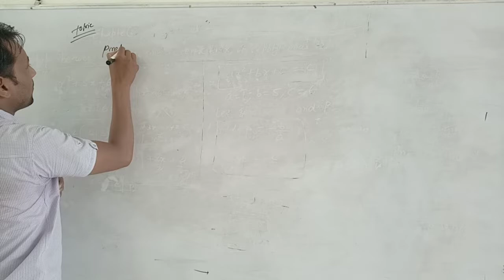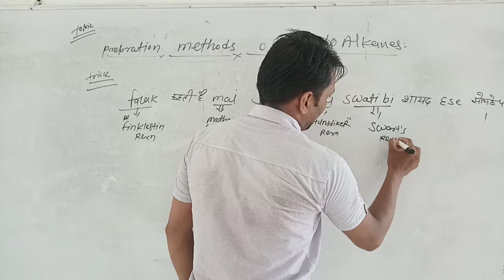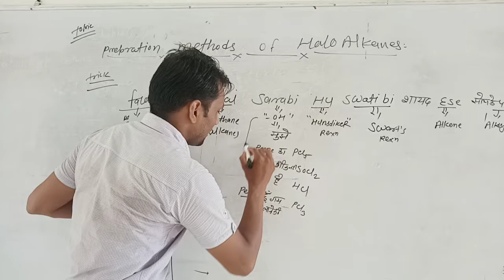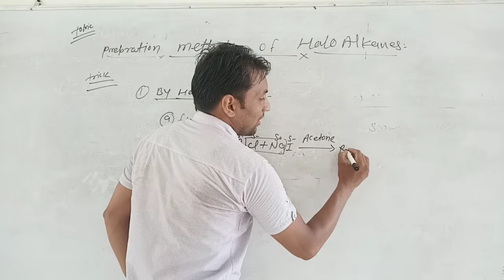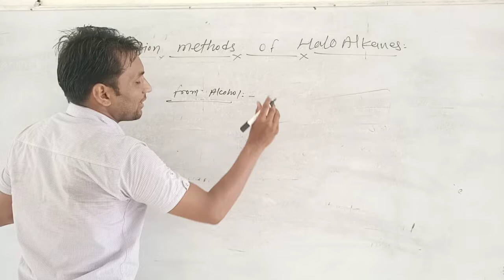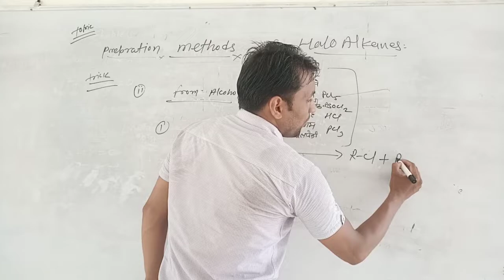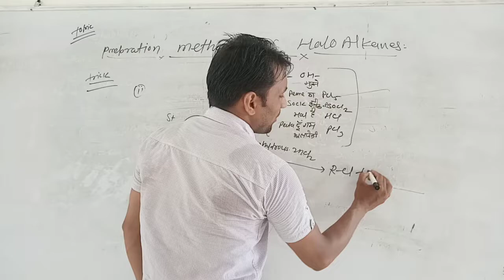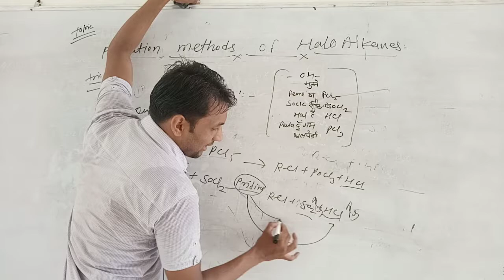Class 12 Lect 5 Halo Alkane